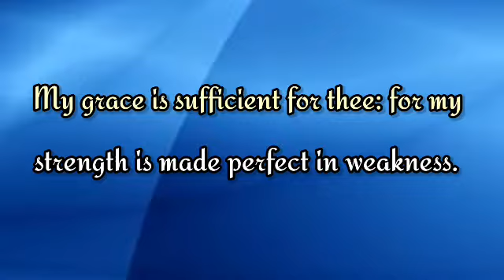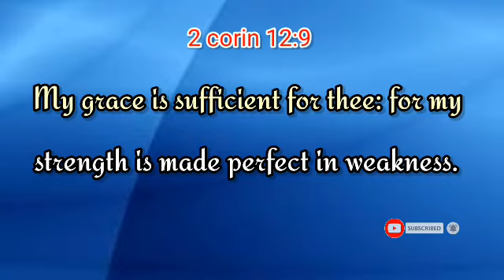Today Bible verses | இன்றைய வசனம் | Tamil and English